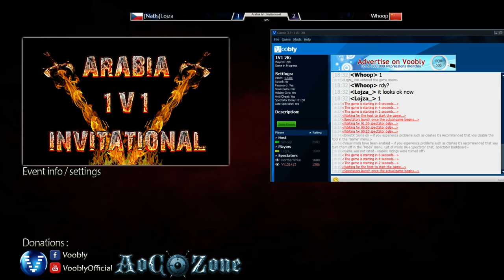Arabia 1v1 Invitational | Lojza vs Whoop | Game 3 Part 2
Casted by Pike (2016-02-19) -- Arabia 1v1 Invitational Tournament Forum